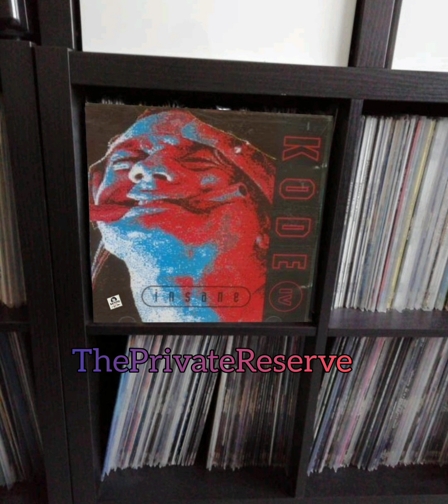Kode IV - Disobey (B4) 1992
Sello:
KK Records

Formato:

Vinilo, 12"

País:

Belgium

Publicado:

1992

Género:

Electronic

Estilo:

Industrial, EBM, Techno
Artículo 19 declaración de los DDHH todo individuo tiene derecho a la libertad de expresión.
Este derecho incluye : El de no ser modestado  a causa de sus opiniones, el de investigar y recibir informaciones y opiniones, y el de difundirlas sin limitación de fronteras, por cualquier medio de expresión.
Descargo de responsabilidad de derechos de autor según la sección 107 de la ley de derechos de autor de 1976, se permite el " Uso justo " para fines tales como críticas, comentarios, informes de noticias, enseñanza, becas e investigación.
El uso justo es uno permitido por el estatuto  de derechos de autor  que de otro modo podría estar infringiendo el uso sin fines de lucro, educativo o personal inclina el equilibrio a favor del uso.
ESTE CANAL NO ESTA MONETIZADO. NO TENGO NINGÚN TIPO DE ÁNIMO DE LUCRO. SÓLO ME MUEVE EL DESPERTAR CONSCIENTE Y ESPIRITUAL DE TODOS.